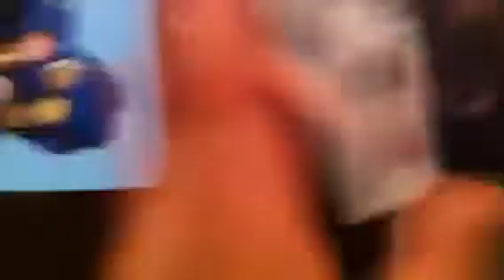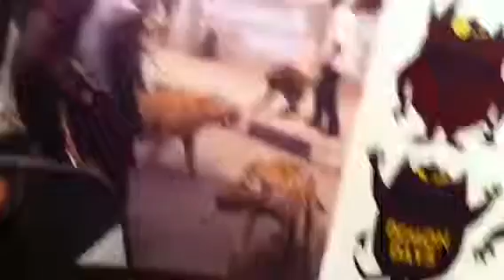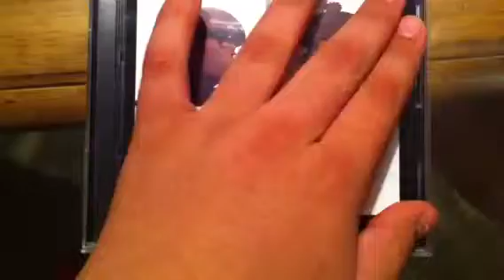My Unique Gorillaz Demon Days CD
Hey guys I want to show y'all this unique edition of demon days